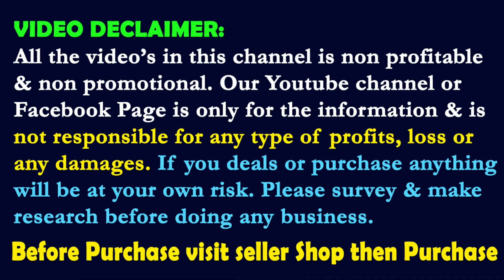Kids Dress Manufacturer Kolkata, 55/- Baba Suit, 60/- Baby Dress, 70/- Dungree Dress, Skirt Tops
Boys & Girls Garments Wholesale Metiabruz Kolkata, Frock, Fancy Frock, Midi Dress, Hot Pant
Address :
M Super Dresses
Kankhuli, burir math, Santoshpur, Kolkata-700066, (Near Metiabruz haat )
Haat Address :  Quality Haat, Stall No.200, Metiabruz, Kolkata